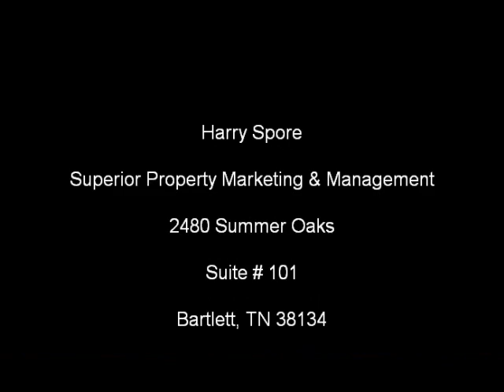SPM Real Estate Today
Here at SPM our purpose is to be able to offer personal property management
services to smaller portfolio investors at the same competitive prices negotiated
by the large volume investors and provide rental properties to good qaulified tenants.